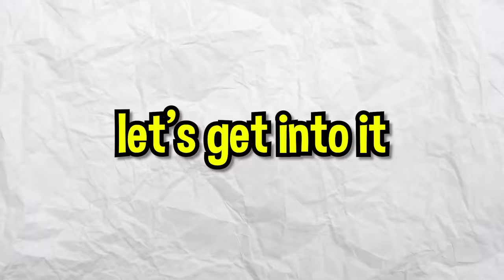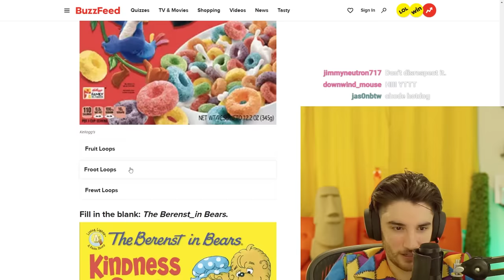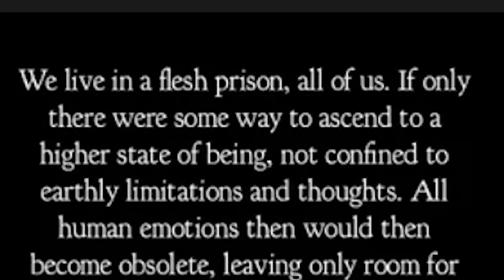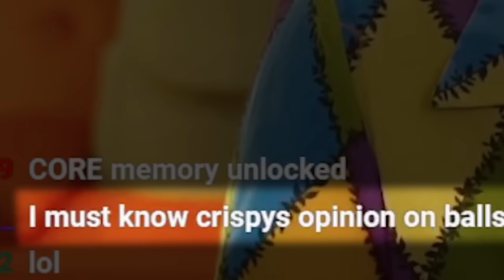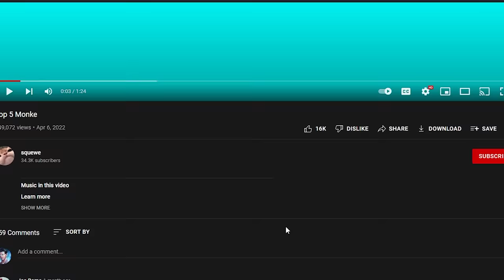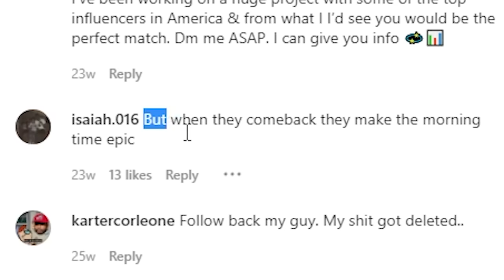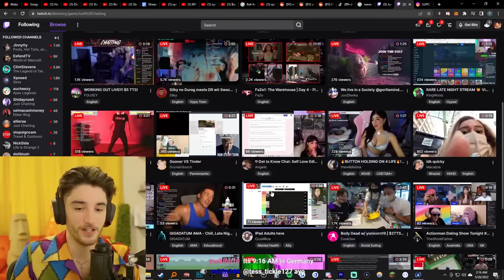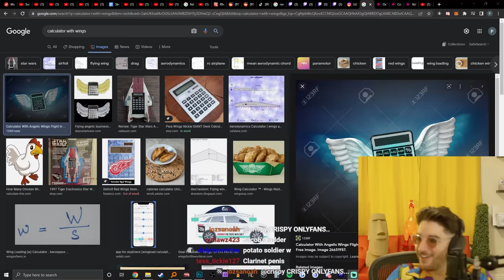i did a livestream while high... (bad idea)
i went live while high

The other day I did my first ever high livestream, and this video basically summarizes most of it.